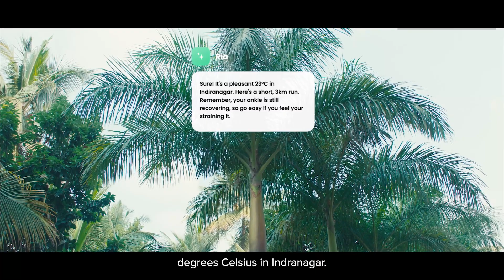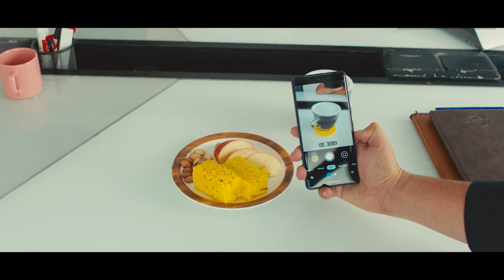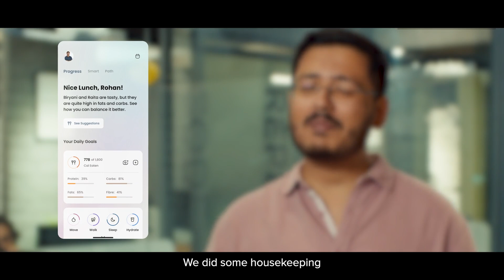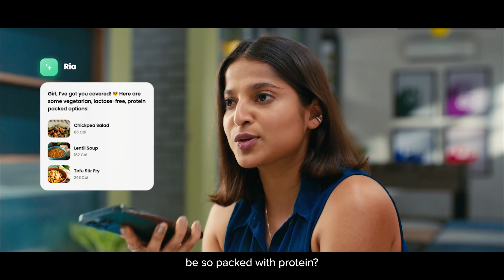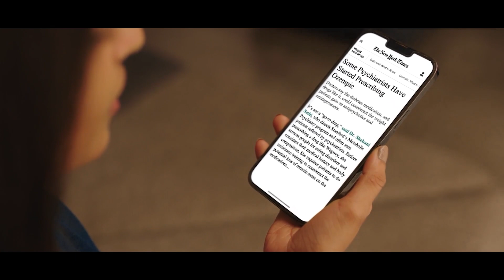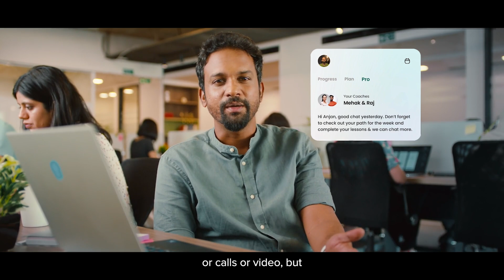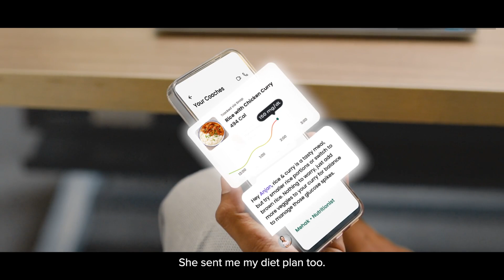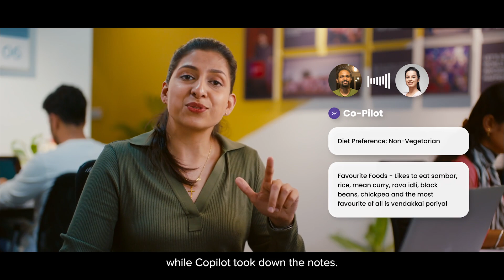Ignite 2023: Meet the All New Healthify App | Powered by Gen AI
Experience the next generation of Health & Fitness with the all-new Healthify, unveiling the power of AI like never before.